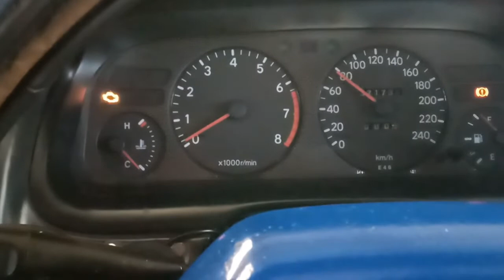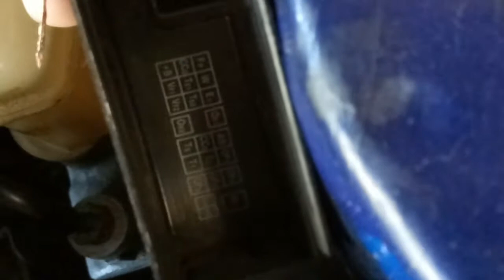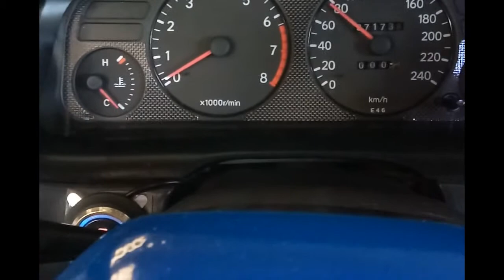Toyota Corolla GLi Error Code 22: Engine Coolant Temperature Signal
How to check error code in OBD diagnosis cars like my 1997 Toyota Corolla GLi. Also, how to repair socket when there are no available replacement.